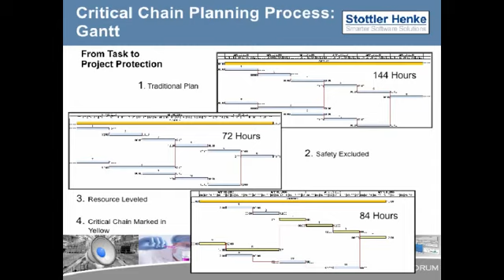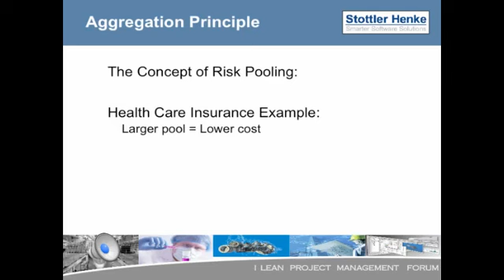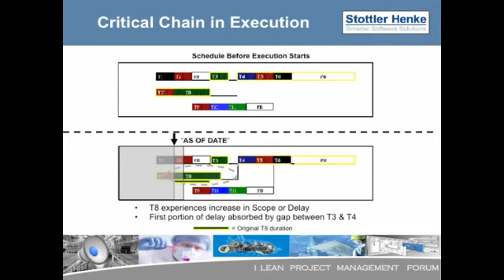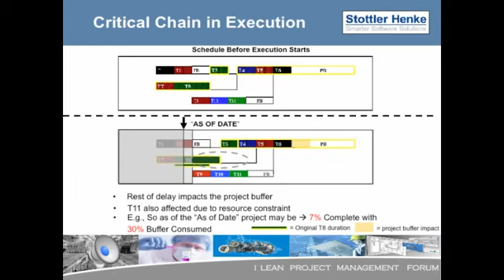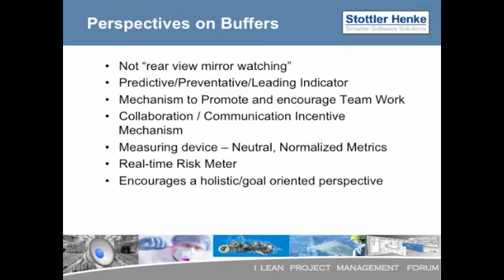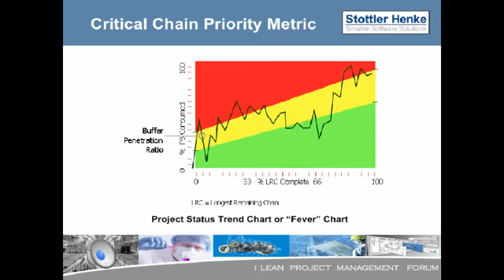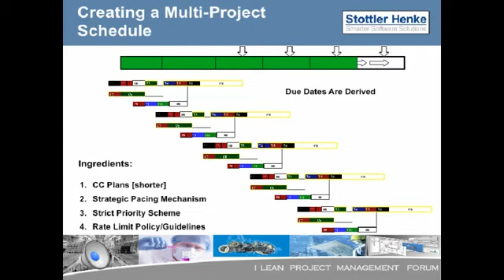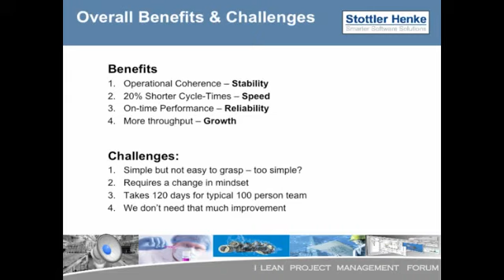Cadena Crítica Gestión de proyectos Una introducción Parte 2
Barcelona Forum Critical Chain Project Management Part 2, given by Stottler Henke.